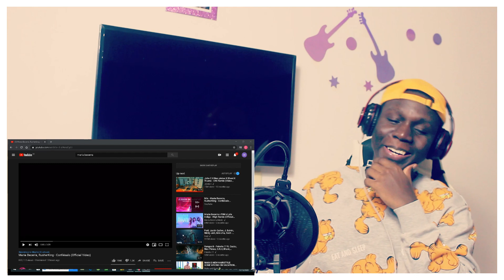Maria Becerra, Rusher King -Confiesalo Official Video Reaction!!